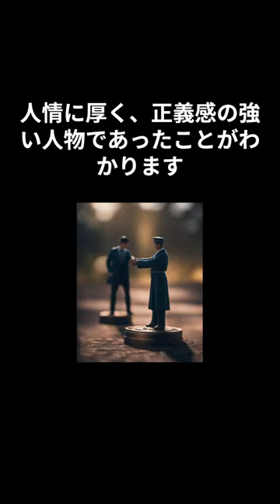五代友厚の歴史トリビア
音声：「VOICEVOX:もち子(cv 明日葉よもぎ)」